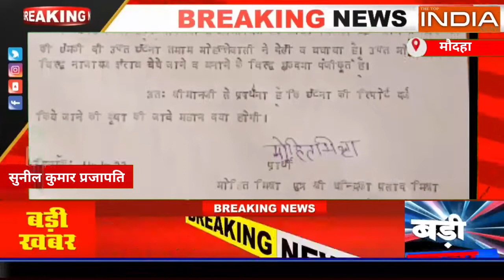अवैध रूप से बेची जा रही शराब, video बनाने पर भड़का दबंग ठेकेदार, कुल्हाड़ी से काट डालने की धमकी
रिपोर्ट-जिला ब्यूरो चीफ सुनील कुमार प्रजापति

आज ग्राम आरतरा में देशी शराब के ठेके सुबह 9=30बजे अवैध रूप से बेची जा रही शराब का पत्रकार द्वारा वीडियो बनाने का प्रयास किया गया तो दबंग ठेकेदार द्वारा उसके पुत्र द्वारा पत्रकार जान से मारने की धमकी वाह कुल्हाड़ी लेकर मारने के लिए दौड़े कुल्हाड़ी से कार्ड डालने की धमकी दी अगर ठेके के आसपास नजर आए तो दोबारा वीडियो बनाने का प्रयास किया तो कुल्हाड़ी से काट डालेंगे
इससे पहले भी मौदहा कोतवाली में इसके ऊपर कई मामले दर्ज हैं अवैध शराब बेचे जाने वह अवैध रूप से शराब बनाने का मामला दर्ज हैं जिसमें साफ नजर आ रहा है वीडियो में पत्रकार को धमकी देते हुए कुल्हाड़ी
दिखाते हुए

पीड़ित पत्रकार मोहित मिश्रा